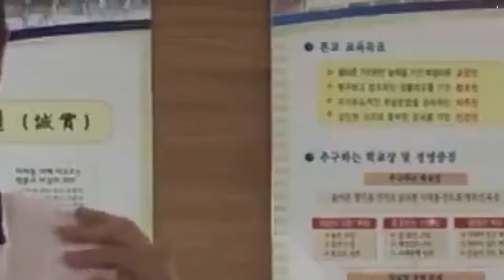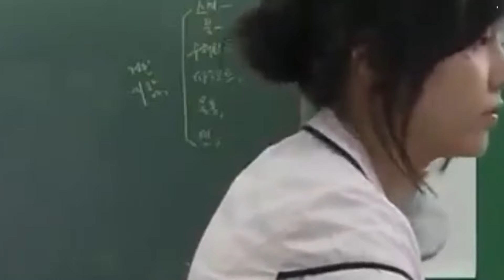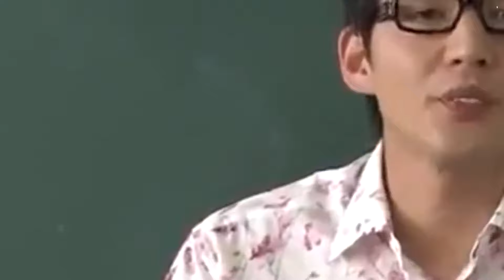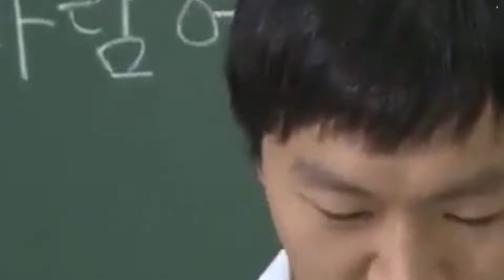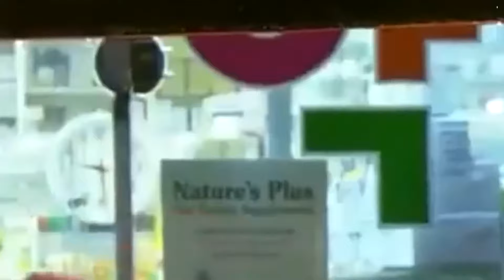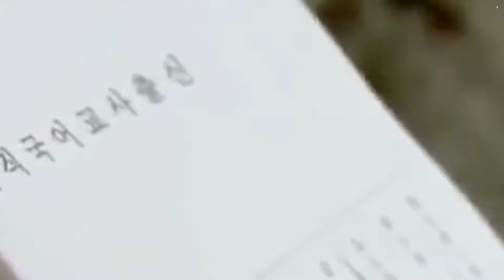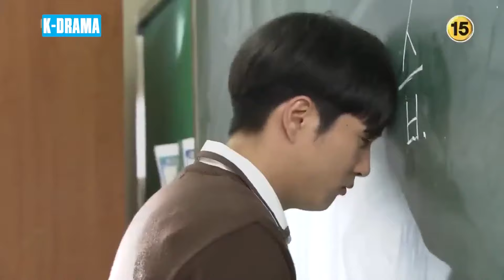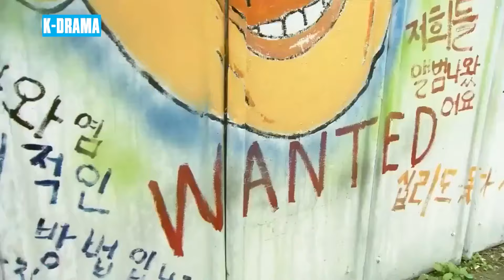PHIM HAY 2022 | TIỂU THƯ RẮC RỐI - Tập 13 | Phim Ngôn Tình Tình Cảm Hàn Quốc Mới Nhất 2022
Tên Phim : TIỂU THƯ RẮC RỐI
Số tập : 16
Lịch Chiếu : 21h00, 22h00 hàng ngày